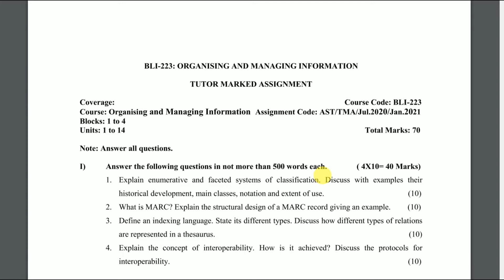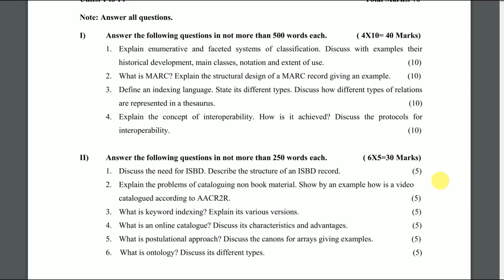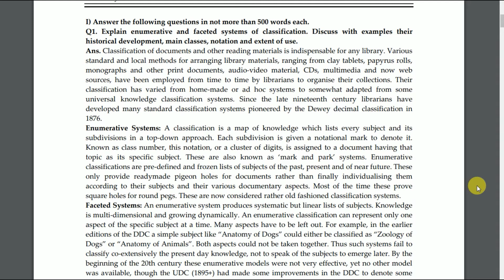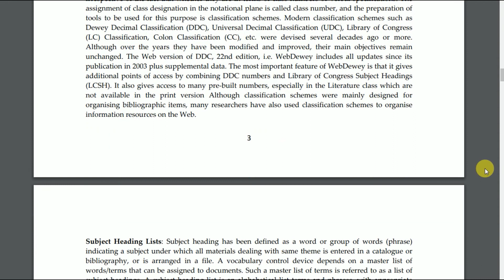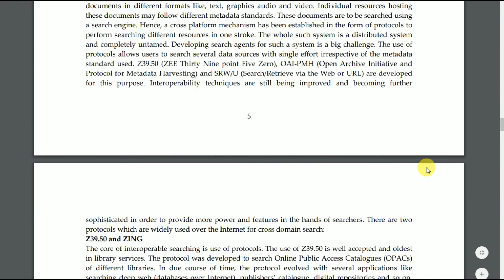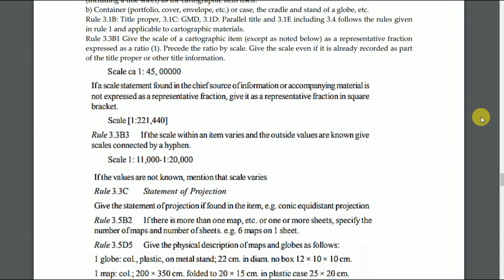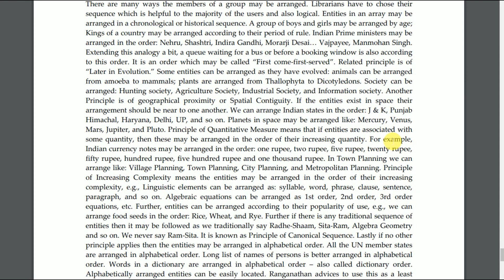BLI 223 Solved Assignment 2020-21 | Organizing and Managing information | IGNOU Solved Assignment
BLI 223 Solved Assignment 2020-21: This assignment solution is based on 2020-21 IGNOU Assignments to be submitted for IGNOU June’2020 Examination & December’2020 Examination It is mandatory to submit assignment before Last Date at IGNOU Study Centre to appear in IGNOU Examination. Assignments with good solution help student to gain better percentage because of its 30% weightage in final marks.